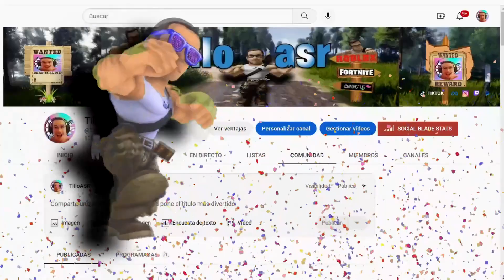NUEVO CÓDIGO de 📍 PROJECT PLAYTIME MULTIPLAYER 📍 activo de ROBLOX / TODOS los CÓDIGOS / TilloASR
👾👾▶TILLOASR◀👾👾

Project Playtime Multiplayer NEW CODES